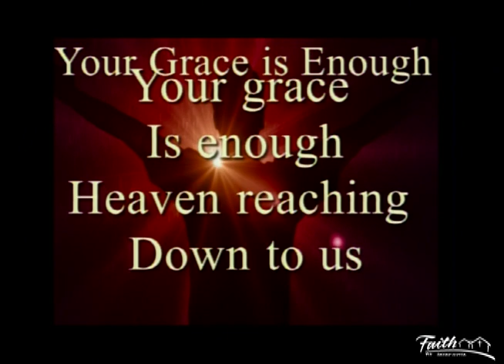Your Grace is Enough-Praise Time (4-2-17)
"Your Grace is Enough"-Chris Tomlin
Performed by our Praise Team

Listen to our Podcasts on ITunes: Faith at Sellersville